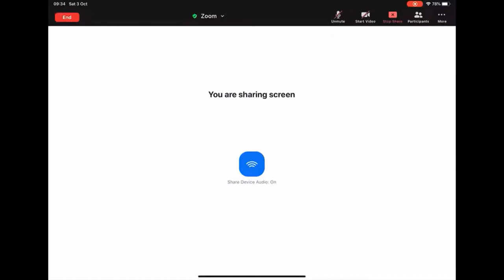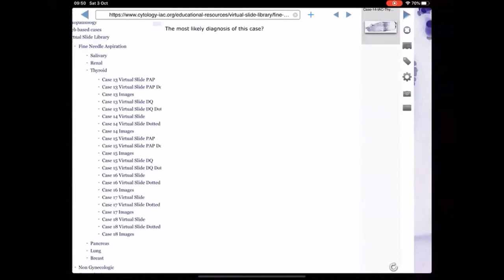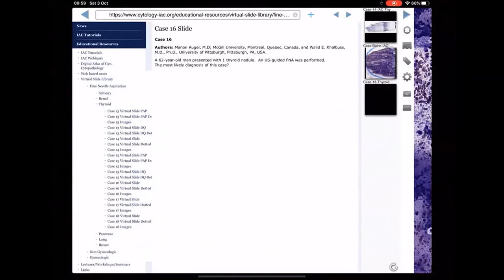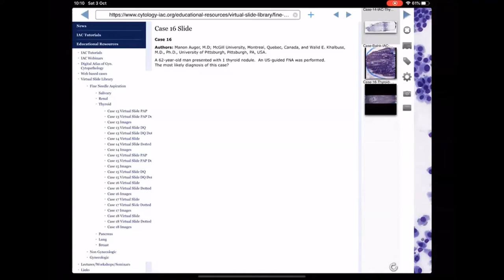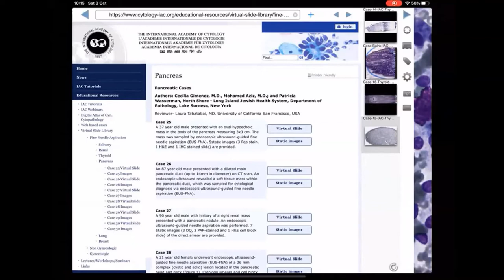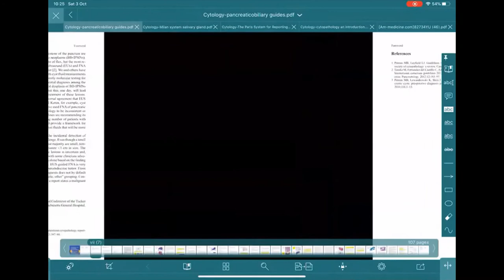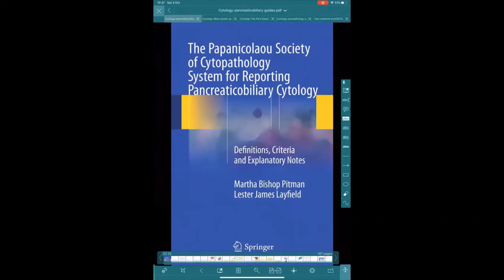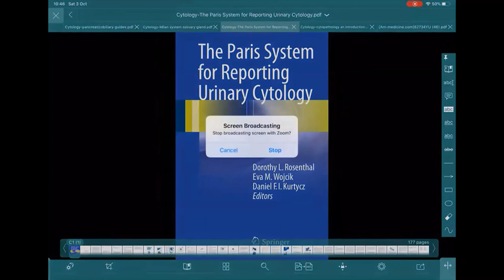Cytology part 2, FRCPath Part 2: Series 1, Lecture 14: By Dr Ahmed Ali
To sign up for new lectures:
In this lecture we continued to look at cytology.
By Ahmed Ali,
Consultant Histopathologist,
United Kingdom